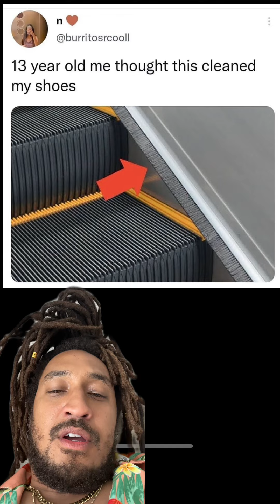Did Anyone Else Do This On Escalators?! 😂👀